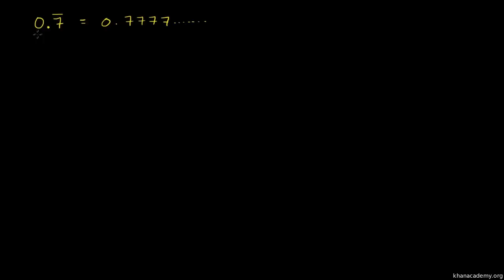Devirli Ondalık Sayıları Kesre Çevirme 1 (Cebir Öncesi)